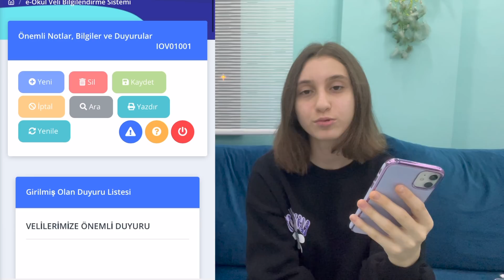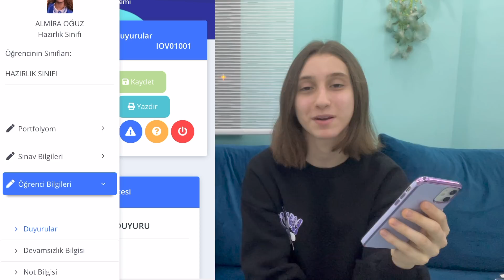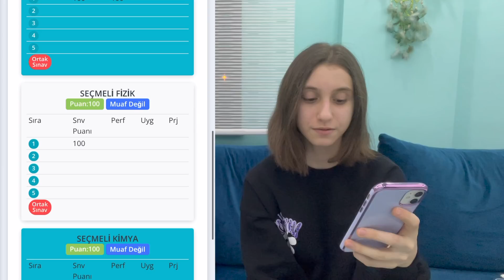E-OKUL NOTLARIM | LİSE NOTLARIM | ALMİRA OĞUZ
Herkese selamlaaaar! Bu videomda sizlerele lise hazırlık sınıfı e-okul notlarımı paylaştım. Sizi çoooook seviyorum!